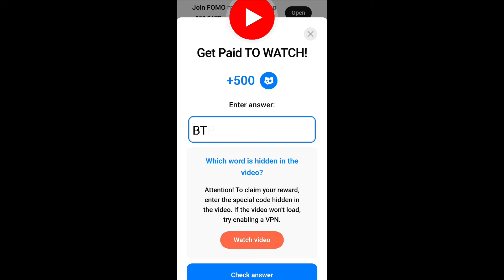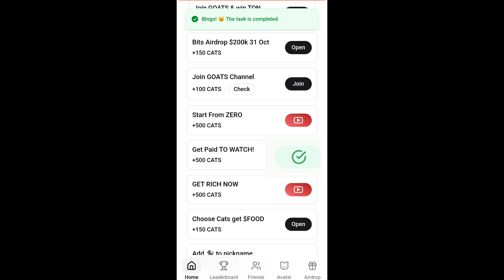Get Paid To Watch Cats video Code | Cats Video Code Today | Make Money Watching YouTube Videos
Get Rich Now video Code | 7 October Code | Cats Video Code Today

How to Get Rich Starting From $0 | PART 2

How to Get Rich Starting From $0